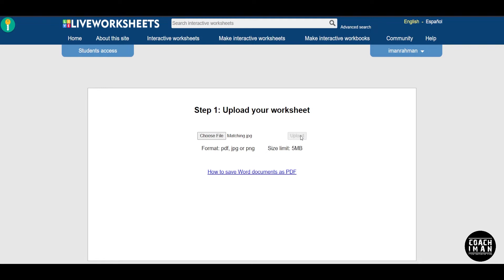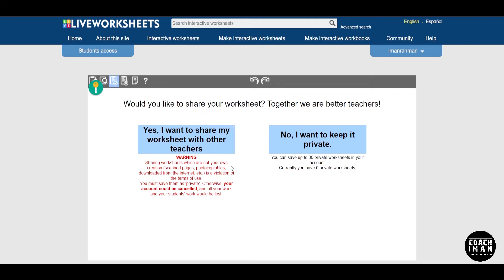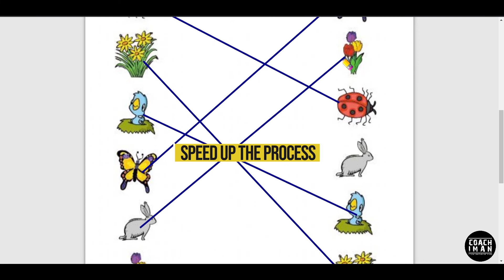2 MINUTES TUTORIAL- LIVEWORKSHEETS MATCHING ACTIVITY Online Fun Learning Platforms to Attract Kids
Create your interactive and fun learning activity by using LIVEWORKSHEETS. Get the students engaged with your teaching - self-assess, easier to monitor, tonnes of existing resources shared worldwide. Avoid your students from getting bored. Most of all, you could consistently plan and execute your formative learning even though it is only a virtual teaching and learning session.
This '2 MINUTES TUTORIAL' will show you the quick and simple way to understand on how to go about creating a 'Matching Activity' for your students. Simple and easier to understand. So enough saying. Let's watch it and try it! You'll love it! Happy teaching :-)
***FRIENDLY WARNING*** (as stated by LIVEWORKSHEETS - if you missed out this part). Read it carefully.
YOU MUST SAVE THEM AS 'PRIVATE'. OTHERWISE, YOUR ACCOUNT COULD BE CANCELLED, AND ALL YOUR WORK AND YOUR STUDENTS' WORK WOULD BE LOST."